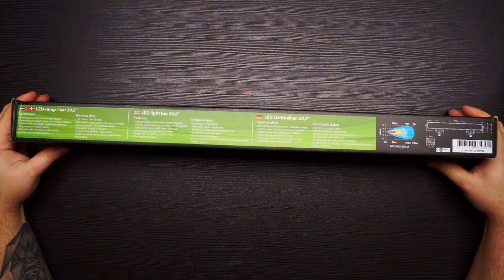Ledson REX+ LED ramp (unboxing)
Ledson REX+ är en extraljusramp vi verkligen kan rekommendera till dig som vill ha MYCKET ljusstyrka på vägen!

LED-rampen ger dig ett riktigt kraftigt ljus som sträcker sig långt framför dig med en bredd som gör att du får bra uppsyn även ut åt sidorna, där det behövs för att upptäcka t.ex. vilt. Med REX+ är det tryggare att köra ute på vägarna i mörkret.

REX+ är en exceptionellt stark LED ramp i regskyltsbredd, faktiskt den absolut starkaste ljusrampen från Ledson som finns i denna storlek. Rampen är 52 cm bred vilket är i princip samma bredd som nummerskylten och den passar därför snyggt i fronten på bilen